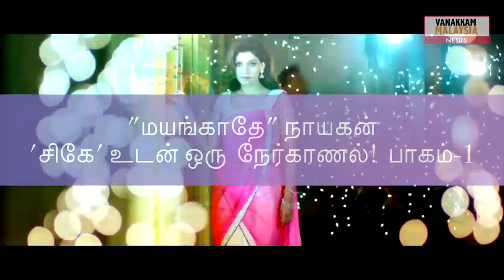Interview with 'Mayangaathey' movie director C.Kumaresan (Part 1)